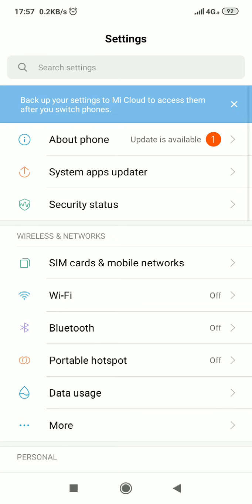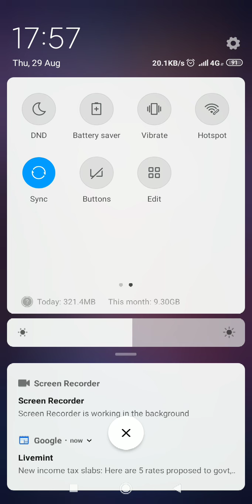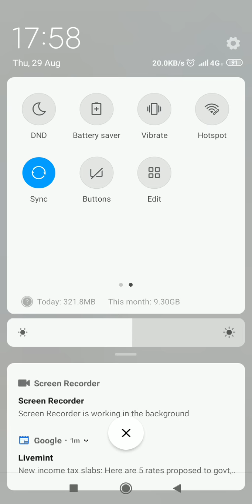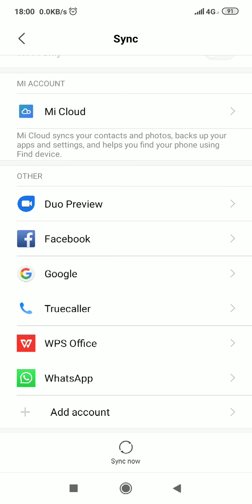what is sync in redmi y3 mobile phone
Friends in this video we will discuss what is the sink in redmi y3 notification bar if you like my video then please share with your friends and don't forget to subscribe my channel